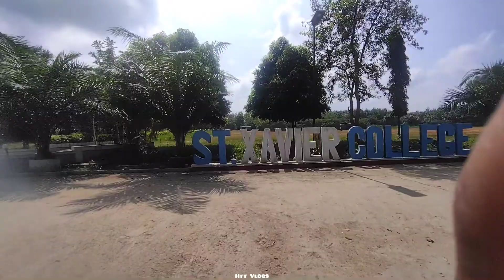Finally visited Ranger Park 😍 | Great lose 😳 | Vlogs-50 | @HttVlogs03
CONNECT ME IN MEDIA

Shot on Redmi 9 power
48 megapixel

MUSIC FROM🎶

Musician: @iksonmusic

Musician: @iksonmusic